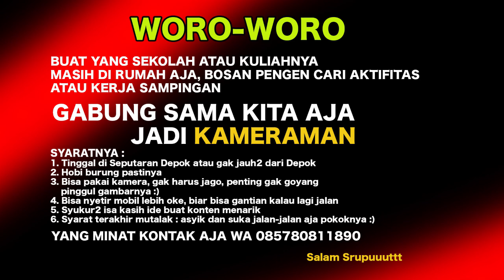WORO WORO NYARI PARTNER BIKIN KONTEN, YANG MINAT MERAPAT YA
lagi cari partner baru atau crew yang bisa bantu jadi kameraman, syaratnya asyik aja diajak ngobrol dan suka jalan-jalan tentunya, hobi burung pasti dan juga tukang ngopi biar ada temenya hahahaha